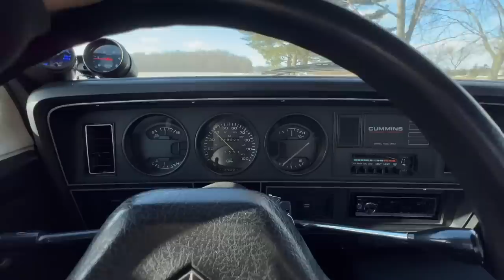I spent WAY TOO MUCH money on a CHERRY 1st gen Cummins!!!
Send stuff here:
U.S.A.